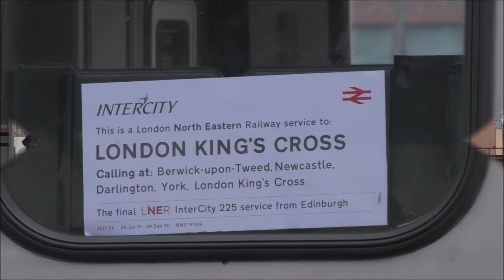The Last Scheduled Class 91 To Edinburgh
Today saw the last scheduled class 91 to work north of York.  Class 91 no.91109 'Sir Bobby Robson'  was rostered for the journeys, the same loco worked the first fully electrified service to Edinburgh 29 years ago.

---⏱️Timestamps⏱️---
0:00 The Last Scheduled Class 91 To Edinburgh
0:14 London North Eastern Railway class 91 no.91109 'Sir Bobby Robson' arrives and departs Newcastle Central Station working 1S07 London Kings Cross to Edinburgh.
2:45 London North Eastern class 91 no.91109 'Sir Bobby Robson' arrives at Newcastle Central Station working 1E17 Edinburgh to London Kings Cross